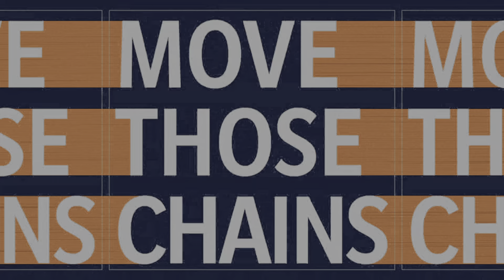Madden NFL 21 - Solo Battles Win